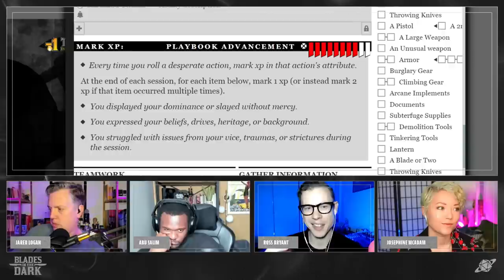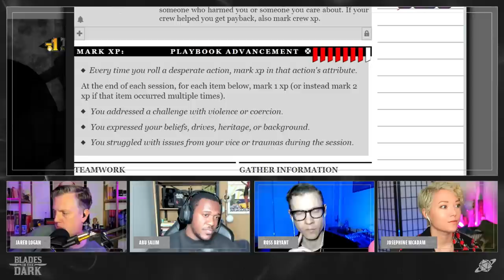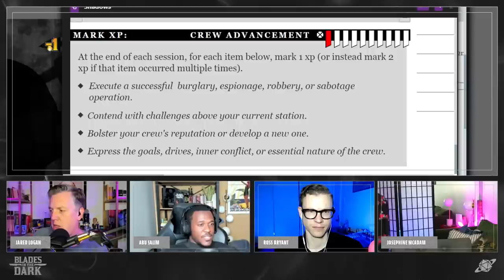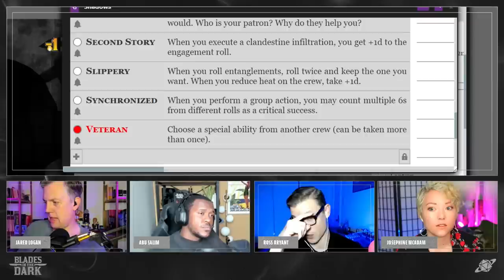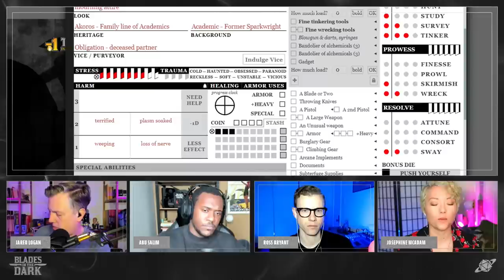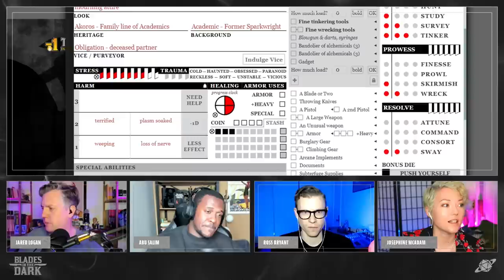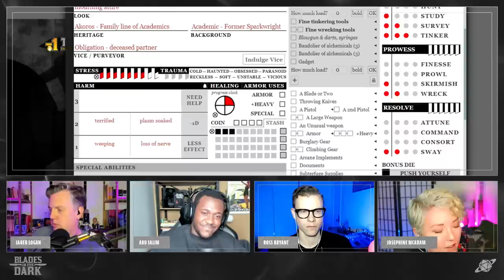Downtime Detention | Haunted City S2 E1 | Blades in the Dark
The Remnant isn't locked in here with you; you're locked in here with them

Watch new episodes of Haunted City Wednesdays at 8PM ET YouTube videos and podcasts drop on Thursday.

Cast: Jared Logan (GM), Ross Bryant, Josephine McAdam, Abubakar Salim

Haunted City is an original adventure using the Blades in the Dark game system by Evil Hat Productions.

A thousand years ago, this was a land of beauty and magic. Then came the cataclysm which blotted out the sun and ripped open the gates to the land of the dead. The city of Doskvol is a metropolis of refineries and tenements surrounded by crackling lightning towers. Outside the city is a wasteland of ravening undead. Inside the city is a teeming hive of scum and villainy, intrigue and corruption. Life is cheap in a city ruled by death. The sun is gone and the only things that shine in Doskvol are the BLADES IN THE DARK!